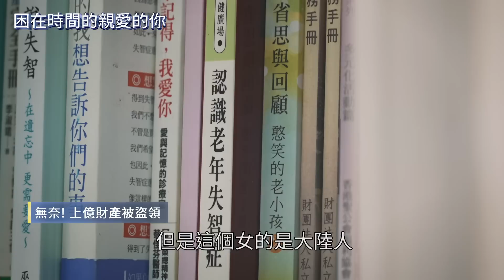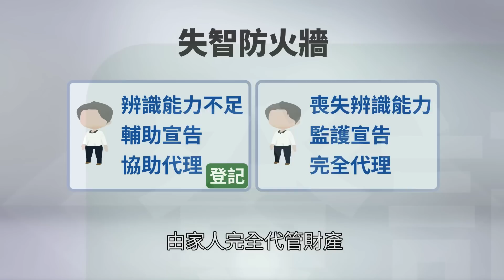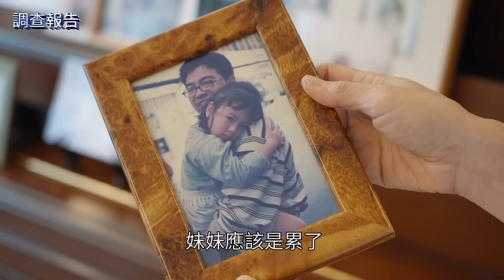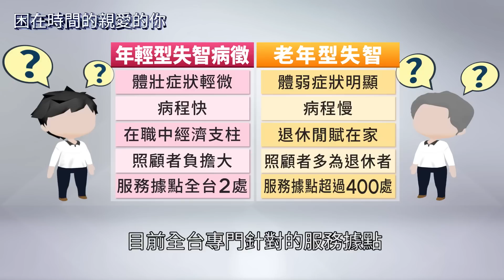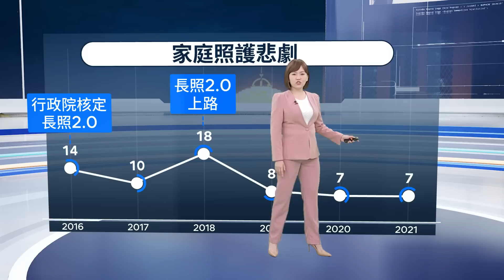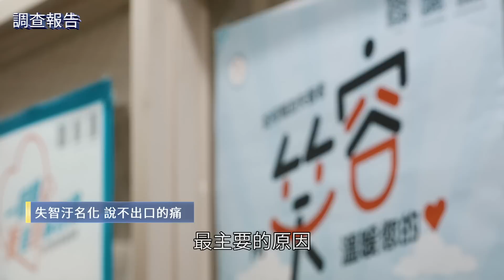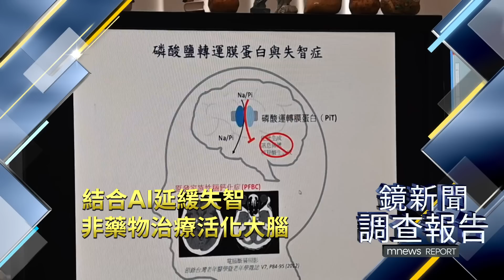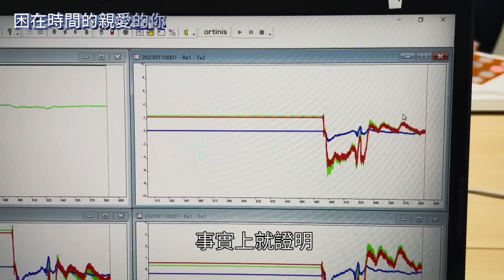你離失智很近！ 失速的失智列車 全台破三十萬 《困在時間的親愛的你》 失智詐騙迷霧無法舉證｜鏡新聞調查報告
你以為「失智」離你很遠嗎?全台失智人口突破30萬，而80歲以上每5人就有1人失智，不但長照難題卡關，也因為失智症無法舉證，更成為犯罪集團眼中的 「新肥羊」。

當失智不再是老人，每一千人中就有一人是年輕型失智，65歲以下發病，彷彿失速列車，病程風暴 快又急，兩到五年就會臥床走向終點。而他們幾乎都是家中的經濟支柱，一人倒全家倒，最終成為弱勢家庭，而全台只有兩個支持年輕型失智的據點，這些患者猶如邊緣人，急需援助。

失智症的隱形患者「照顧者」，他們又有誰來照顧，謝祖武現身說法，在鏡頭前透露自己照顧失智老母親的辛酸。

台灣的失智相關AI科技，已經可以讓初期患者，經過訓練，大腦退化程度回復到四成；另外，清大研究團隊，終於找到阿茲海默症腦部的"鈣化之謎"，有助於新藥開發，讓這個不可逆的疾病，露出一線曙光。

台灣失智症盛行率約百分之八，目前有三十一萬名失智者，隨老化速度加快，失智人數也將持續增加。而失智症患者相較失能者，需要更多人力與資源照顧，失智症是種疾病而不是正常老化，如何建置個失智友善的社會，讓你我的家人可以安心的變老，是台灣高齡社會的新挑戰。